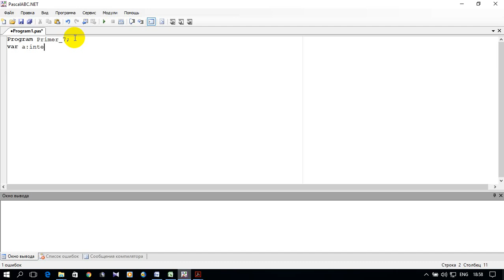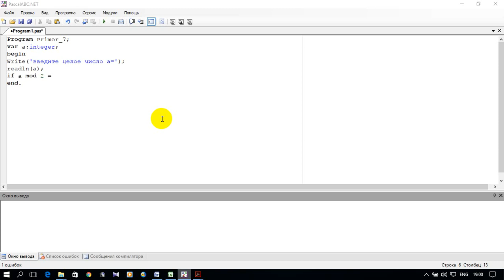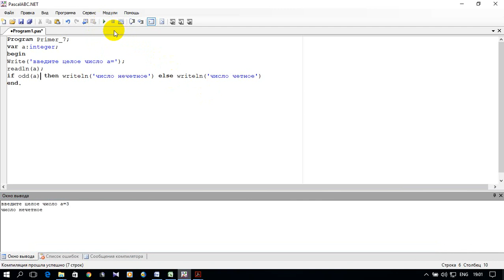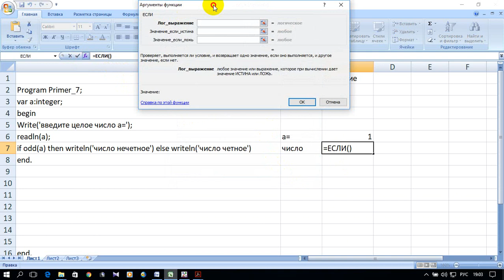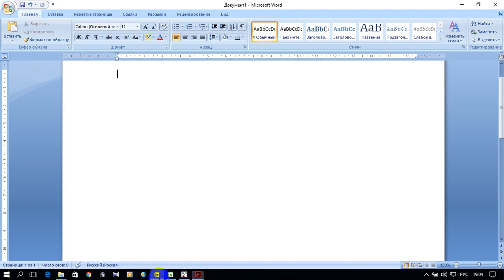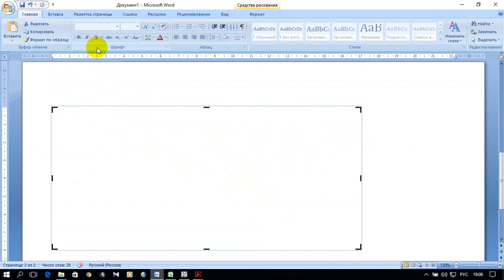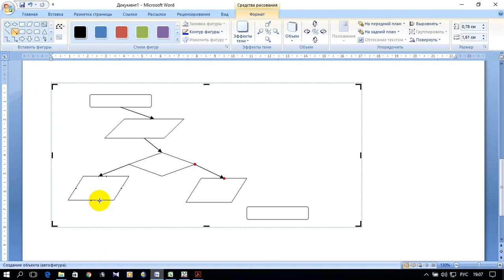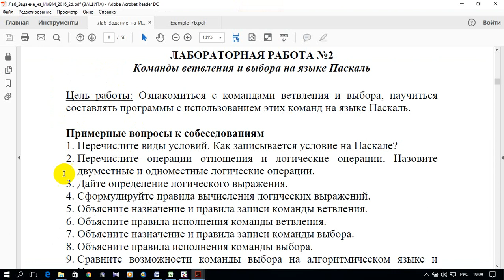ИНФОРМАТИКА 1. S01.E09. ЛАБОРАТОРНАЯ РАБОТА №2. Пример 7 (Pascal, excel, word)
КОМАНДЫ ВЕТВЛЕНИЯ И ВЫБОРА НА ЯЗЫКЕ ПАСКАЛЬ. ПРОСТОЙ ОПЕРАТОР IF. ОПЕРАТОР MOD и ODD.

0:00 Введение - условие задачи
0:21 Программа задачи на Pascal,
4:14 Электронная таблица задачи excel
6:19 Оформление задачи в текстовом редакторе  word
10:50 Заключение